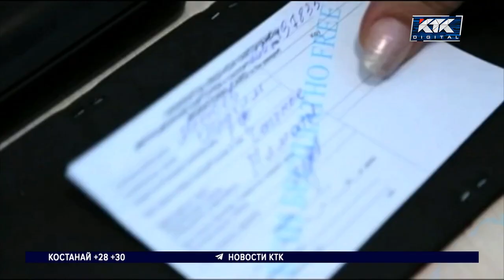«Мы будем исходить из приоритета национальной безопасности» – МИД РК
В отечественном МИДе не сомневаются, что в условиях наплыва мигрантов из России казахстанцы проявят свойственную им мудрость и останутся верны традициям гостеприимства.